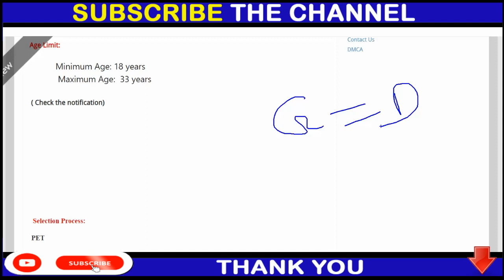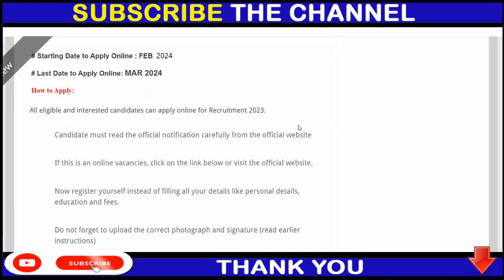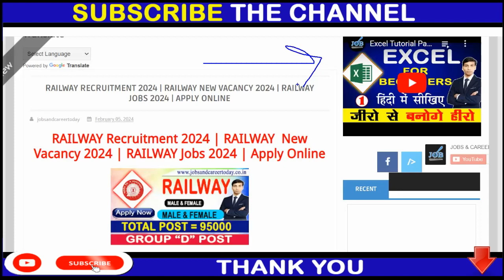RAILWAY Recruitment 2024 | RAILWAY New Vacancy 2024 | RAILWAY Jobs 2024 | Apply Online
12th pass jobs
12th pass latest vacancy